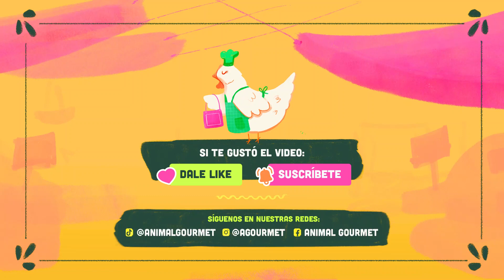La historia infinita de los TAMALES EN MÉXICO – HISTORIAS DE COCINA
"Los tamales, como los tacos, son infinitos". Lo dijo la chef Margarita Carrillo y tiene mucha razón, pues en México hay más de 500 tipos diferentes de tamales (de los que se tiene registro), aunque la verdad es que son incontables porque ¡cada familia tiene su propia versión! Además, los tamales tienen una tradición milenaria en México y aquí te contamos toooda su historia, desde su presencia en las ceremonias prehispánicas hasta su cruce con las creencias religiosas del Cristianismo y las costumbres actuales en México.

En Animal Gourmet amamos cocinar y hacemos periodismo gastronómico. Contamos historias detrás de la comida de México y del mundo. Te contamos chismes de ingredientes, tradiciones culinarias y, por supuesto, ¡recetas!